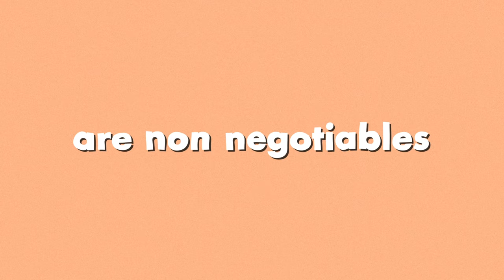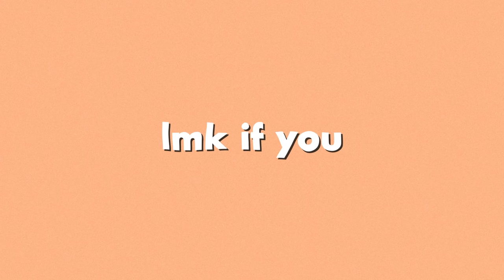women look for this in men (sex appeal)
Discover valuable insights and tips on how to enhance your body and increase your sex appeal. Don't miss out on this opportunity to gain a deeper understanding of the female gaze and improve your overall attractiveness.